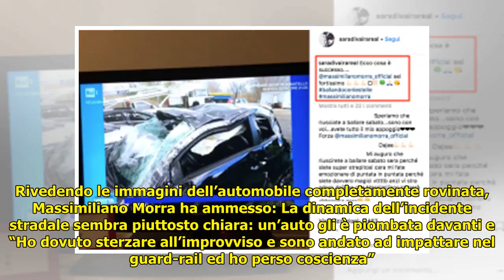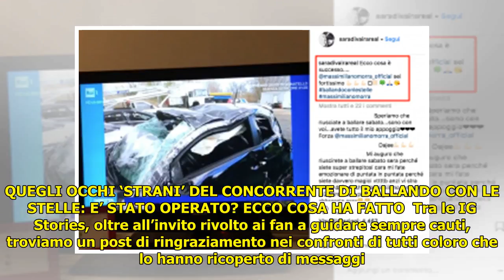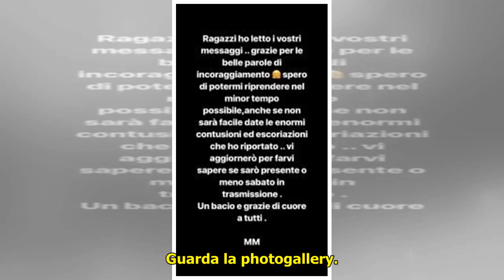‘Sono stato miracolato’, le terribili immagini dell’incidente di Massimiliano Morra: ecco come si m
‘Sono stato miracolato’, le terribili immagini dell’incidente di Massimiliano Morra: ecco come si mostra a La Vita in diretta  Foto - Video . Massimiliano Morra a La Vita in diretta dopo l’incidente Mercoledì 21 marzo Massimiliano Morra è intervenuto in collegamento a La vita in diretta per raccontare del grave incidente stradale in cui è r... ...